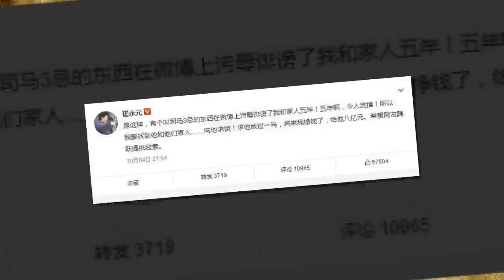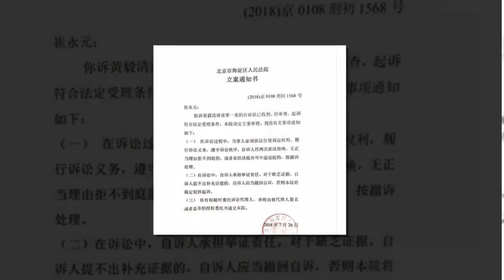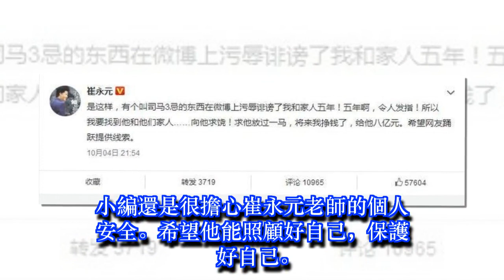崔永元公開向此人求饒，原因讓人憤怒和心疼！ | 娛樂新聞 Grant Everet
崔永元公開向此人求饒，原因讓人憤怒和心疼！